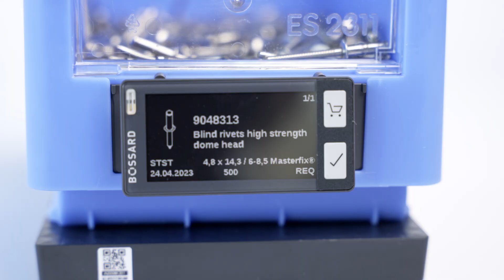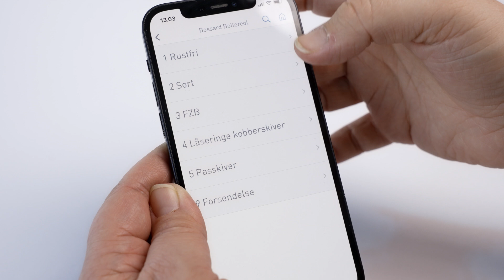BJ Gear takes the next step with SmartBin | Bossard Denmark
BJ Gear is a great example of how manufacturing can still succeed in Denmark. By investing in new technology at all levels of production, BJ Gear ensures that the entire production chain works in perfect harmony.

The film shows the next chapter in BJ Gear's digitalization journey and the benefits they have gained by implementing Bossard's SmartBin solution to handle their C-parts management.
Supplier consolidation, inventory management and an automization of internal logistics have been key to achieve this success.